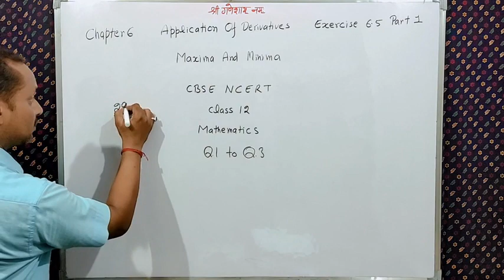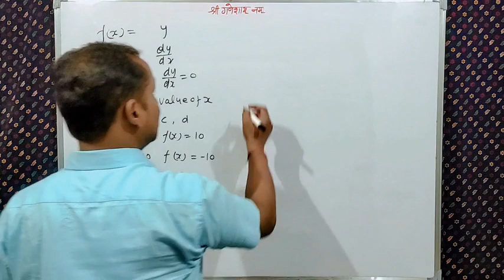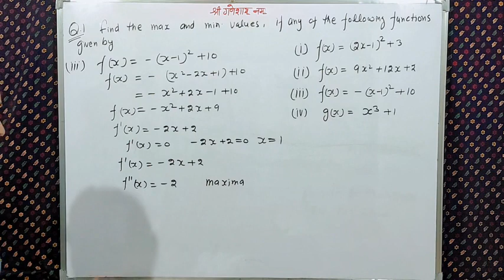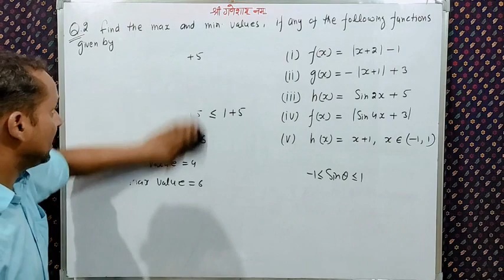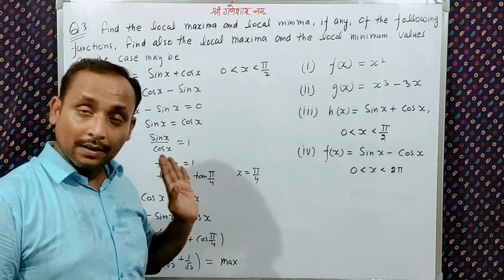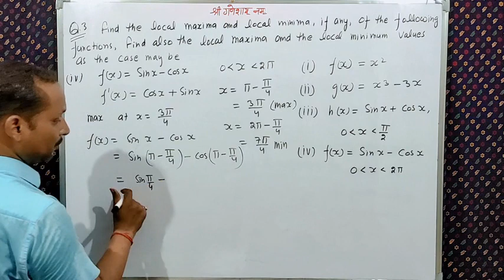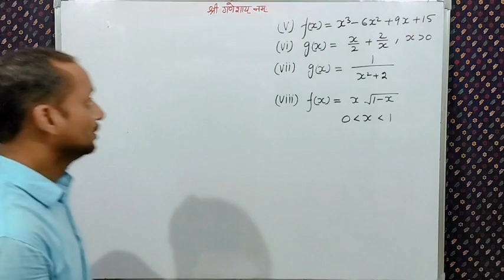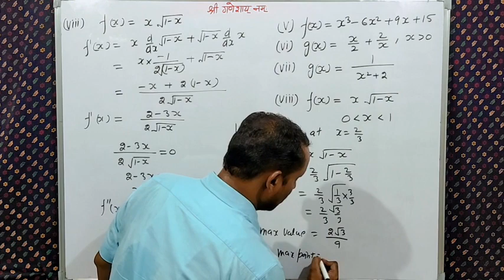CBSE Class12 Maths Chapter6 Application Of derivatives Exercise6.5 Part1 || Adarsh cbse class ex6.5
CBSE NCERT Class12 Mathematics Chapter6 Application of Derivatives Exercise6.5 Part1 Solution || Class12 ex 6.5, CBSE class12 ex6.5 introduction, Rate Of Change Of Quantities class12 math ex6.5, ex6.5 class12
     In this exercise total no. of questions are 29 so I have decided to make this exercise in four part this is the first part of the exercise in this video I have first explain the concept of the exercise and then solve the 1st three questions of the exercise
  In this channel, you will get following study material, in case if you not get any video related to your search then it means that video is not ready, so wait for some times and keep patience it is under construction. the study material available for you at this channel is as follows.
Physics for class 11th and 12th
Chemistry for class 11th and 12th
9th class CBSE NCERT Mathematics book solution
10thcalss CBSE NCERT Mathematics book Solution
11thclass CBSE NCERT Mathematics book Solution
12thclass CBSE NCERT Mathematics book Solution
Solution Of RD Sharma of CBSE for 9th, 10th,11th and 12thclass
Solution Of RD Sharma of ISC for 9th, 10th,11th and 12thclass
If any video, you do not get then wait for that and Keep patience it will available for you after sometime.